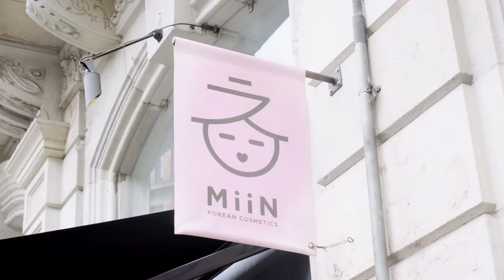Miin Cosmetics Case Study & Success Story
We spoke to Lilin Yang, the CEO of Miin Cosmetics, a fast-growing company that offers Korean cosmetics in Europe and beyond.

It's truly incredible how the idea of offering quality Korean cosmetics in Spain turned into a successful company with an online shop as well as 7 stores across 4 countries. Streamlining processes and management style is crucial when running an international team. And we're glad to hear what a great problem-solving role Factorial has had for Miin.

If you want to read the whole article, you can find it

CHAPTERS:

00:00 Intro
00:26 The story behind Miin Cosmetics
00:54 How Miin Cosmetics decided to use Factorial HR
01:54 Benefits of using Factorial HR
02:28 Message from the CEO of Miin Cosmetics

ABOUT FACTORIAL:

We are a Human Resources software seeking to streamline HR processes so that HR pros can concentrate on the big picture. With employee time tracking, shift management, performance appraisals, time-off management, and more, we help HR departments to be the best that they can be.